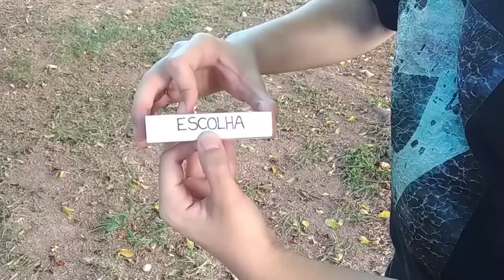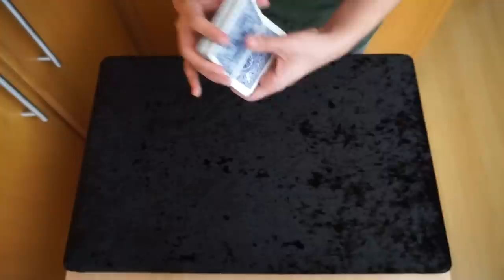Mágica INCRÍVEL para fazer com seus AMIGOS - TUTORIAL Ep.71